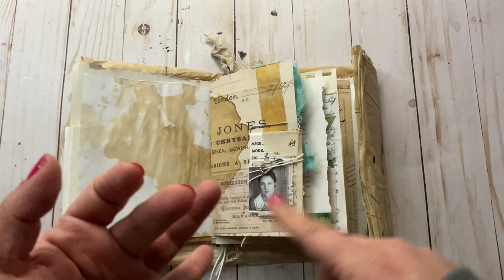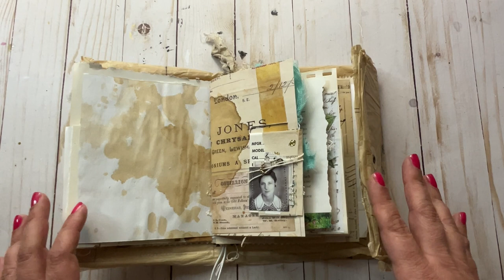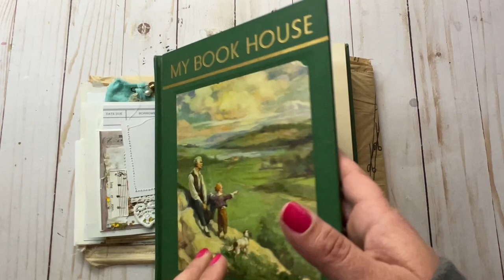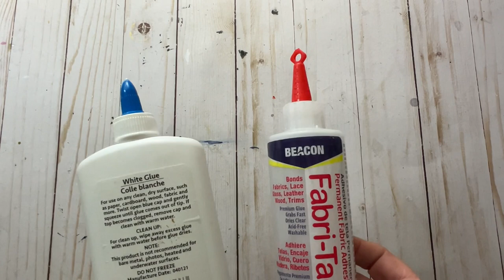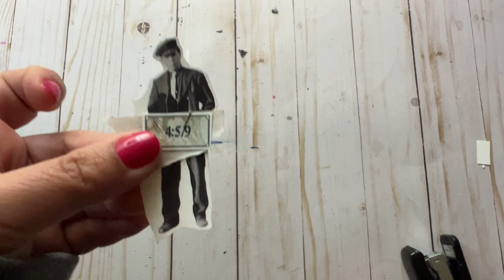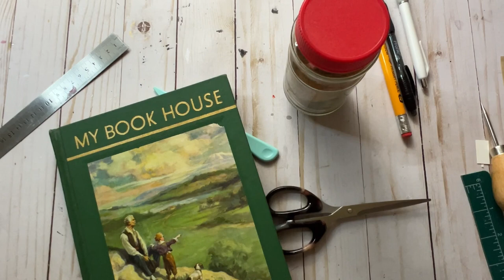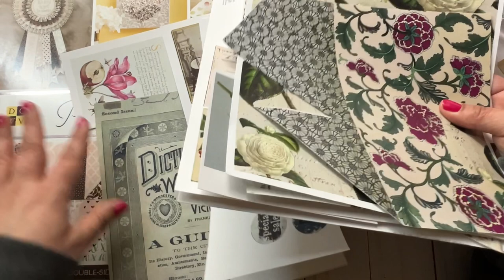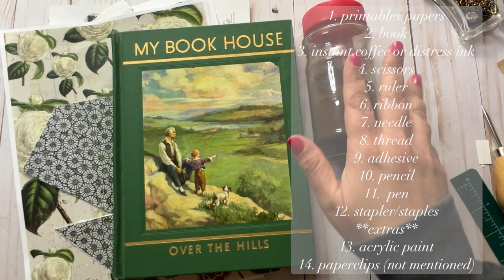Ep. 2 JUNK JOURNALS 101 | Supplies Beginners and Expert friendly!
OOPS!! 🤦🏼‍♀️ I forgot a couple of things…paperclips and stamps!  Although I don’t use stamps very often.

AMAZON storefront where I have my go to products listed